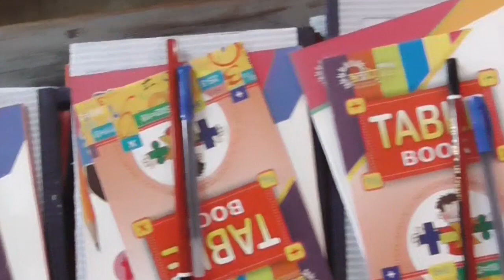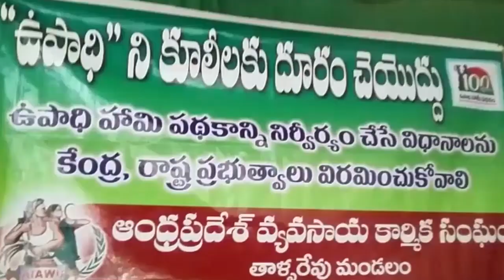26 06 2019 news